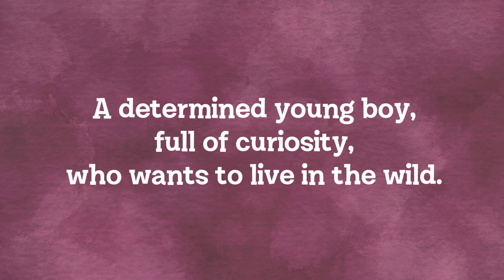Wolfgang In the Wild Book Trailer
“Today, I’m going to live in the wild.”

A determined little boy, full of curiosity, wants to live in the wild.
Will he find the perfect place to call home?
Follow along as he explores the unique habitats of some friendly creatures.
This charming tale will make story time quite the adventure.